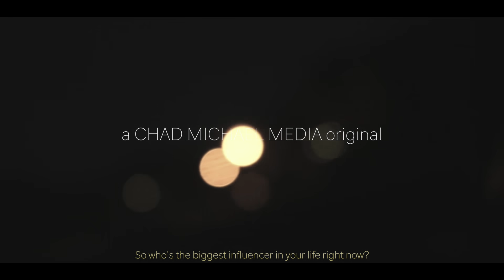RIGHT NOW - Original Film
- Entrepreneur, Public Speaker, Game Changer -

Chad Michael has been a serial entrepreneur for 20 years.

He spent over 10 years as a specialized insurance restoration general contractor.

Utilizing his experience and skills in insurance general contracting, he went on to start a successful, niche online estimating and consulting business where he services hundreds of other insurance restoration contractors. He built of reputation off of helping contractors WIN.

In that capacity, Chad has utilized the power of the internet, social media and video to build his brand, to build his companies' brands and to help his clients build their brands.

This naturally propelled Chad to create Chad Michael Media, where he now helps brands and companies main stream and across multiple other industries. His vision and strategy from the beginning was to create a "Content Factory" to enable him to pump out content 24/7/365. On this channel you will witness the documentation of that vision unfolding.

Chad is an active operator on all social media platforms and has been a YouTube content creator on other channels for quite some time.

Chad Michael is an executor who practices what he teaches.

Chad's journey has called for him to be a "Practitioner" of brand building, digital content, advertising, social media marketing and of building leverage.

These are the skill sets that he now wishes to share on this channel.

If you would like to retain Chad Michael for consulting and/or speaking engagements - or about branding yourself or your business - please contact him at any of the methods you see below: